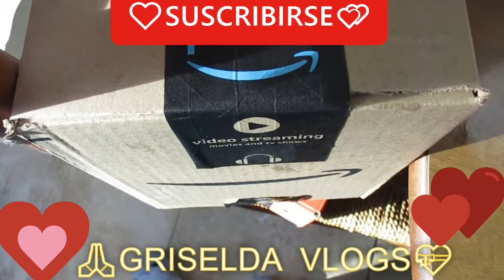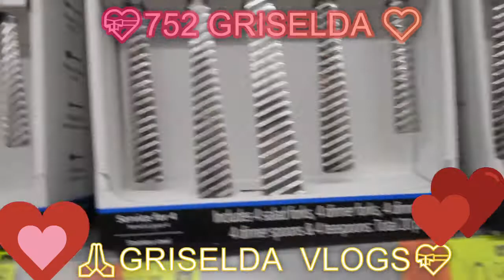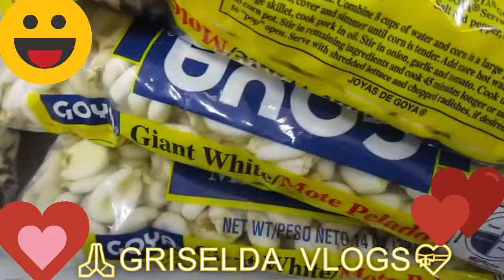💕🙏HOLA HERMOSURAS AKI LES DEJO OTRO VLOG ,COMPRAS Y MAS 😍🌹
💝🙏🥰FELIZ DIA DE SAN VALENTIN💕✔